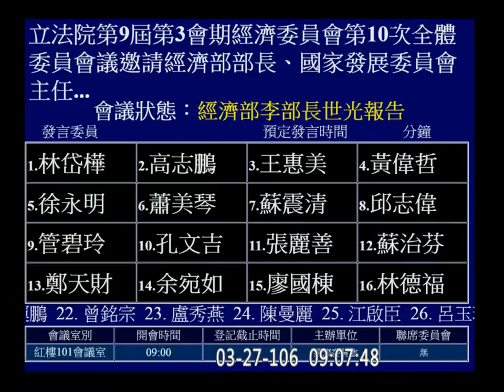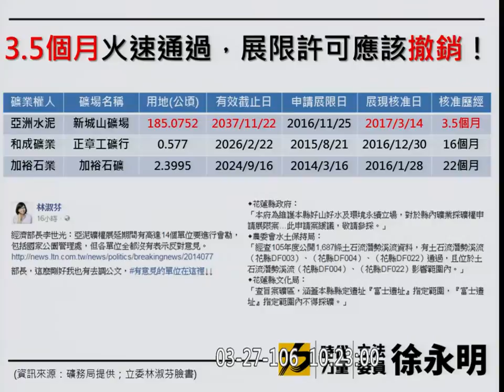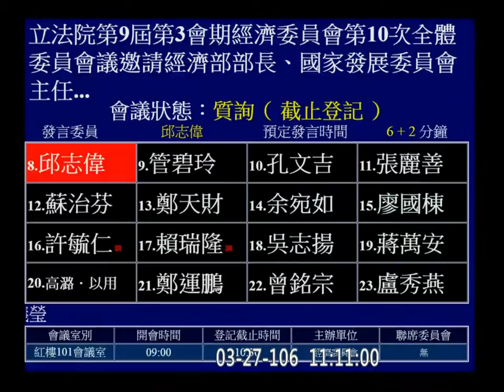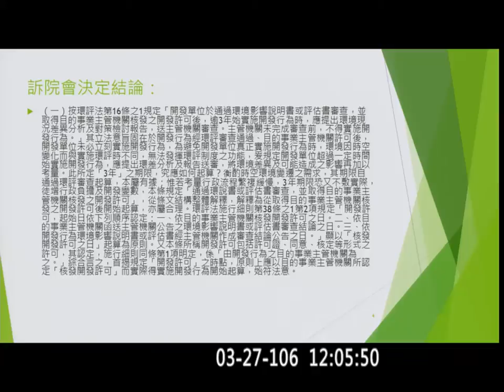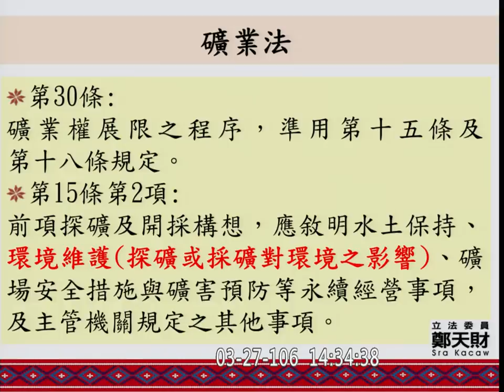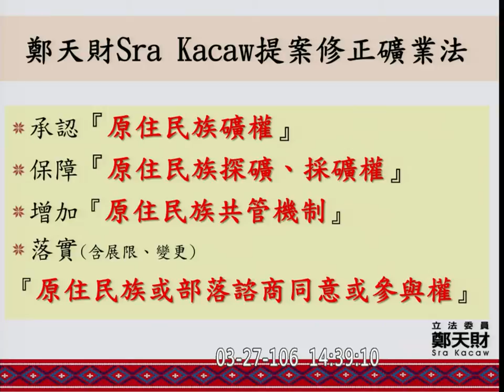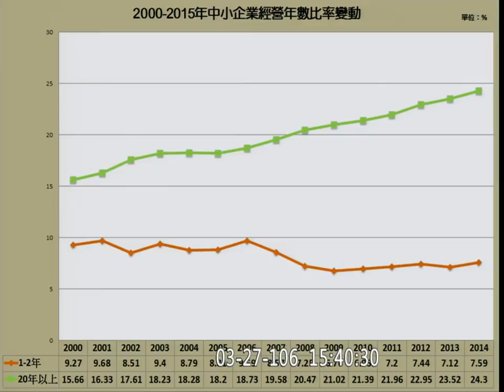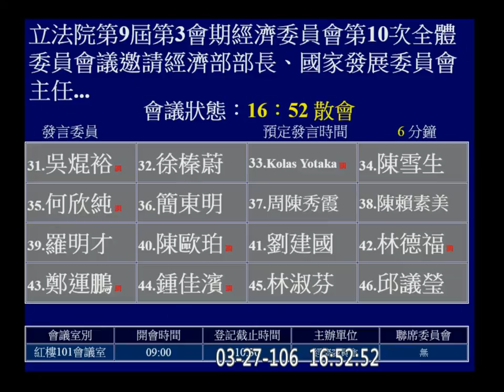2017 03 27 經濟 礦業法 亞泥 產業創新條例 經濟部 國發會 農委會 原民會 f-10488 【立法院演哪齣？】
穿透式課稅??